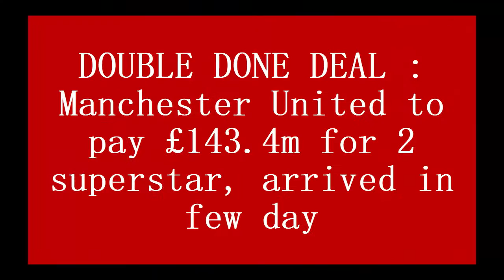DOUBLE DONE DEAL : Manchester United to pay £143.4m for 2 superstar, arrived in few day